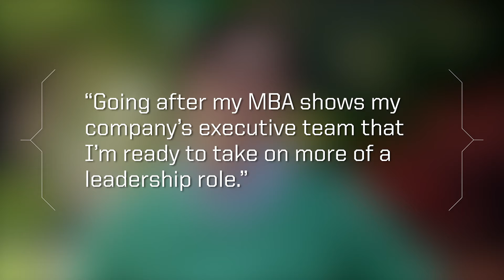Julian Dunn, MBA '21: Expanding Leadership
Julian Dunn, 41, who is in his first year of the Oregon Executive MBA program, credits the program with his two recent promotions at PagerDuty, a San Francisco-based tech company.

Getting an executive MBA "demonstrated to leadership that I'm looking to take more of a leadership role," Dunn says. "Even among the projects that I work on now, they're becoming more strategic and more influential." In a first for him, he recently briefed the c-suite team on go-to-market approaches for different target audiences and provided a recommended course of action to grow the business.

While Dunn eventually would like to start his own business, the immediate rewards of the program have been obvious.

"To me it was really important to choose a program where I had the opportunity to develop relationships with people in different industries," Dunn says. "There's a lot of lessons that you can learn from other areas…and bring them back into the high-tech realm."